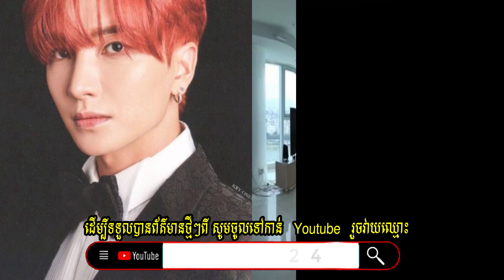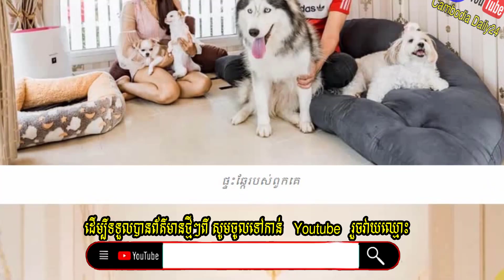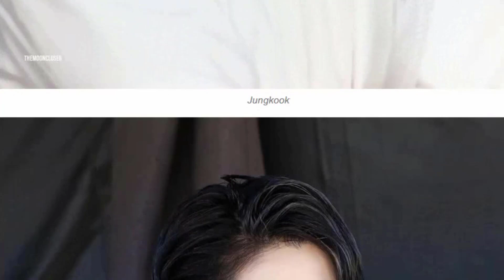បើកបង្ហាញ ផ្ទះតម្លៃរាប់លានតារាជាប់ឈ្មោះ | Yunho | G-gragon | ស្រលាញ់ឆ្កែពេក ធ្វើកូនវីឡា | bigbang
បើកបង្ហាញផ្ទះតម្លៃរាប់លានតារាជាប់ឈ្មោះ,Yunho,G-gragon, ស្រលាញ់ឆ្កែពេក ធ្វើកូនវីឡា, bigbang,,